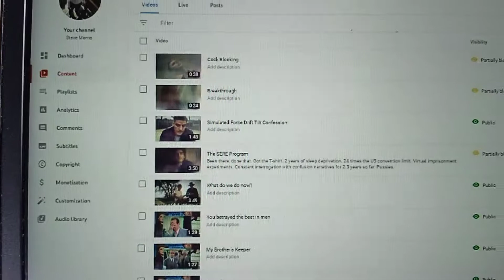My Facebook account was blocked for 30 days again after posting this complaint re undue censorship